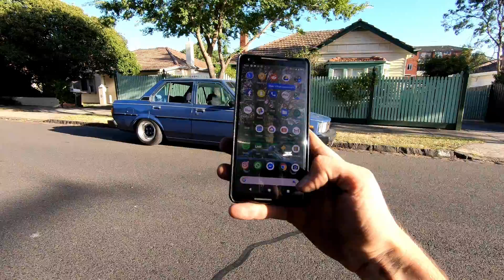Maximum Lows For Dylan's Corolla and New Stickers!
Get ya fresh stickers here!